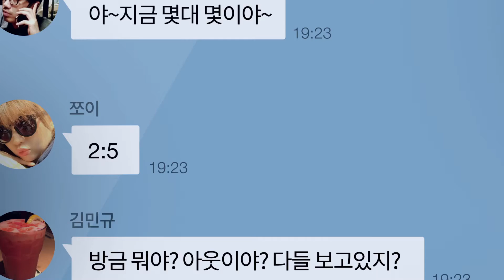[카카오TV] 친구와 함께 보는 카카오TV 15s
친구와 함께 보는 카카오TV 오픈!
단톡방에서 채팅하며 라이브까지 감상까지 가능!

지금껏 보지 못한 새로운 동영상 서비스, 카카오TV를 만나보세요!